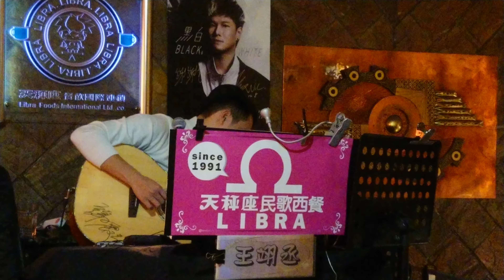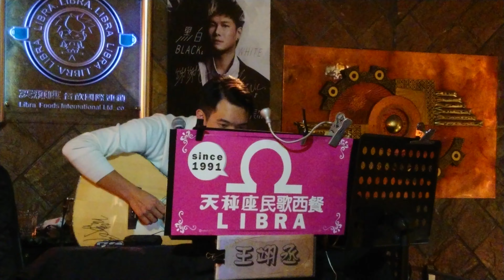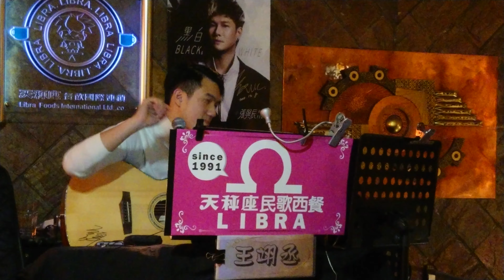聲林之王新銳歌手 王翊丞 直到我遇見了你（原唱 李友廷）板橋天秤座